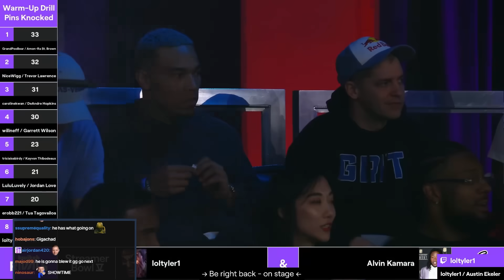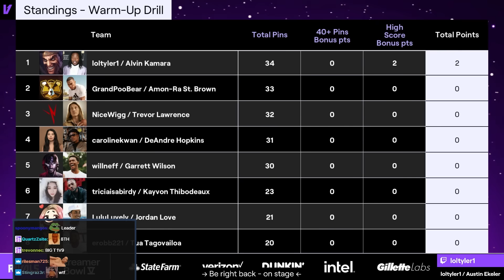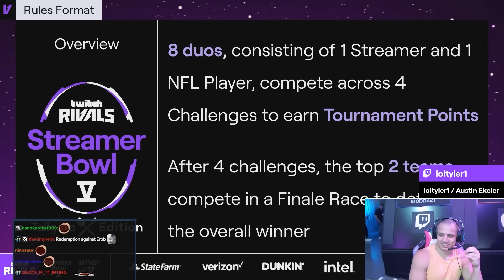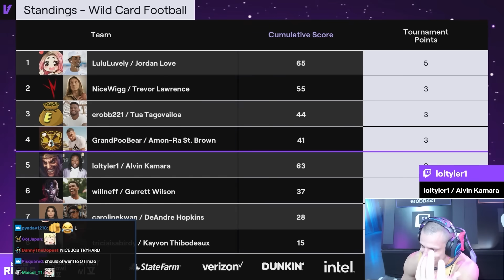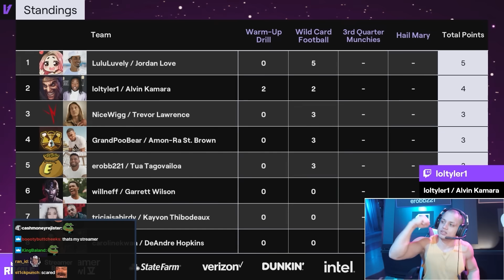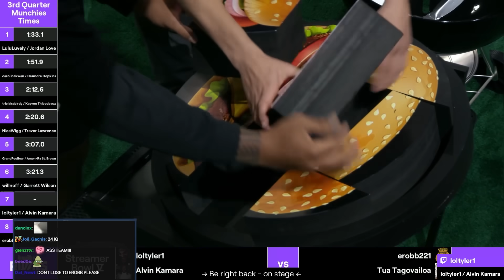TYLER1 x ALVIN KAMARA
00:00 INTRO
1:21 WARM-UP DRILL PINS KNOCKED
3:36 TALKING TO CHAT
5:31 WILD CARD FOOTBALL (VS LULULUVELY)
24:49 TALKING TO CHAT
26:40 3RD QUARTER MUNCHIES TIMES
29:22 HAIL MARY
31:47 OUTRO